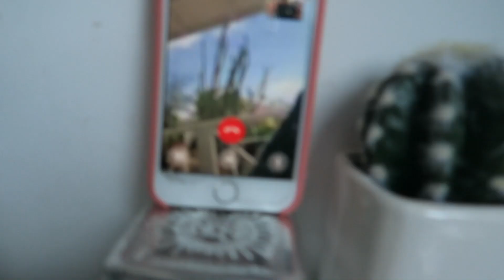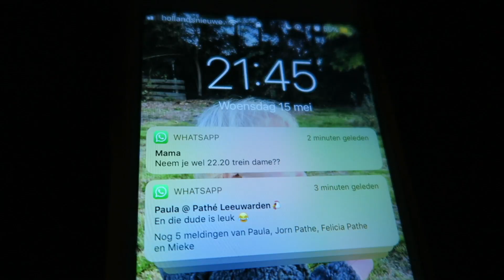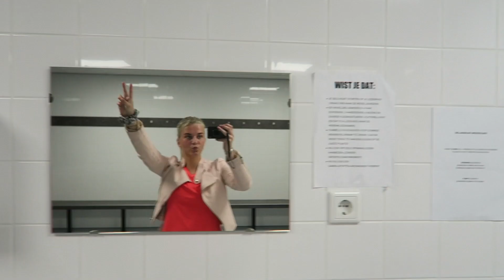OUDE MAN ROEPT " MOOIE KONT "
Hellooooo xxx